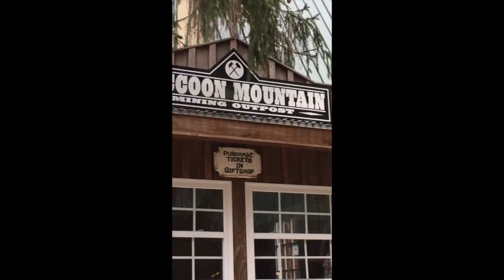my chorus trip to pigeon forge by Zachary Breder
2ND PERIOD